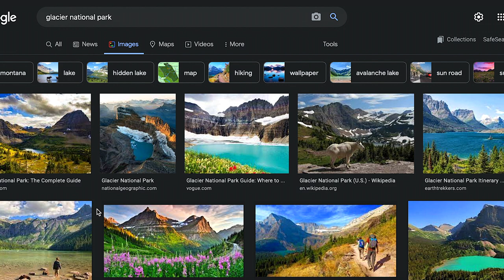HOW WE AFFORDED QUITTING OUR JOBS FOR YEAR LONG RV TRIP | RV Life Q&A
It’s time we answer the most common RV life we questions we’ve been getting since we quit our jobs to travel in our Grand Design travel trailer across North America for an entire year! What inspired the transition to full-time rv life? Where are you headed? How did you afford quitting your job for a year long rv trip? Are you going to get annoyed with each other? What are you doing about gas prices? We cover so much in so little time!

What inspired the trip? 2:45
Where are you going? 4:50
How we afforded the trip? 6:45
Where are you most excited to go? 11:35
Food your most excited to try? 12:10
Are you going to annoy each other? 12:40
Are we really going to be gone a year? 13:55
What are we doing about gas prices? 14:08
High and low moment so far? 14:30

Let us know if you have any other questions!